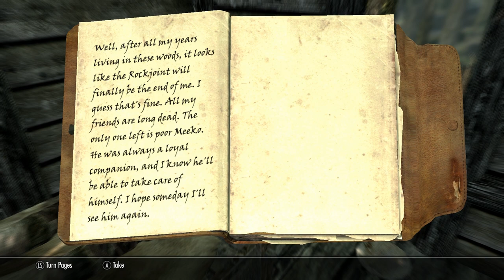Let's Play Skyrim Ep. 62: Meeko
F'wah-brotten makes a new friend.